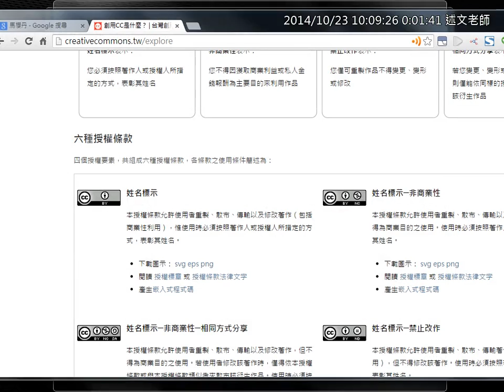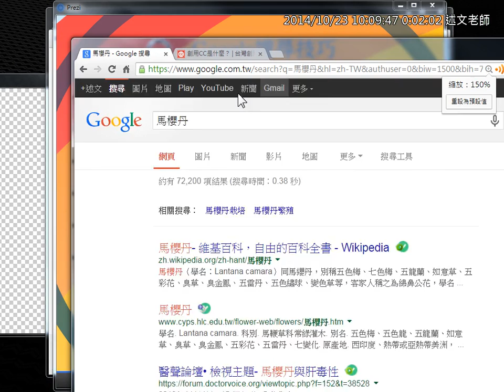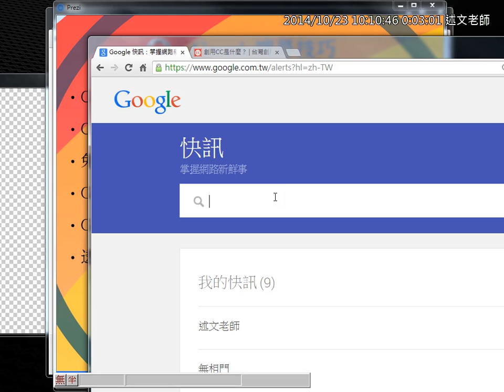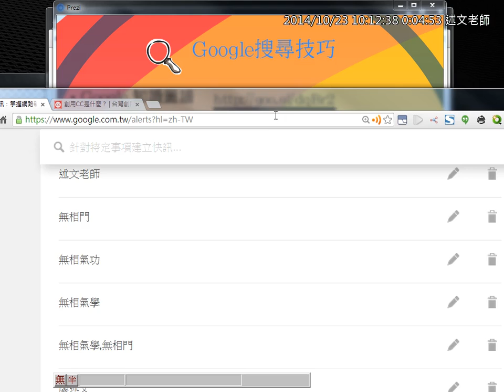05：Google快訊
本次研習影片，聲音錄音品質較差，不好意思！